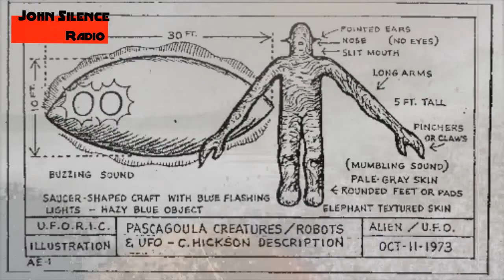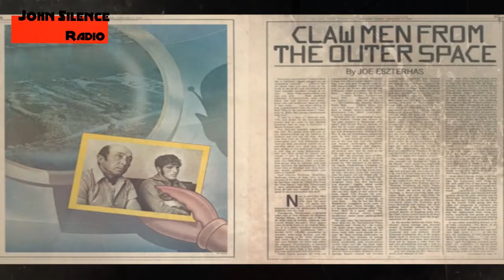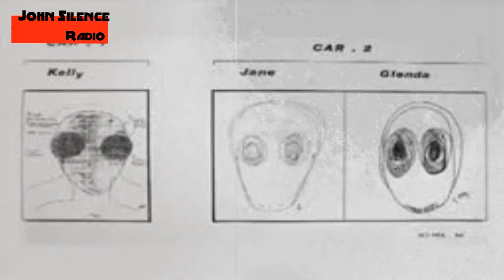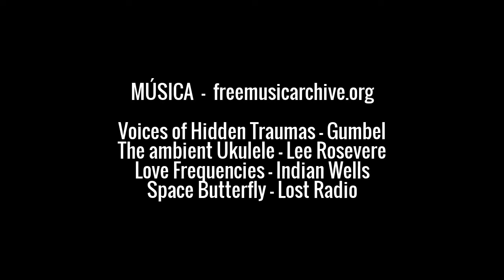documental HD - ABDUCCIÓN EXTRATERRESTRE - casos reales - ovnis - aliens -extraterrestres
Abducciones extraterrestres - absucción alienigena - documentales en HD
Documental sobre abducciones extraterrestre que narra que son, porque suceden, hipótesis y casos reales que la ciencia no ha sabido explicar.

Primera parte del programa especial de John Silence Radio